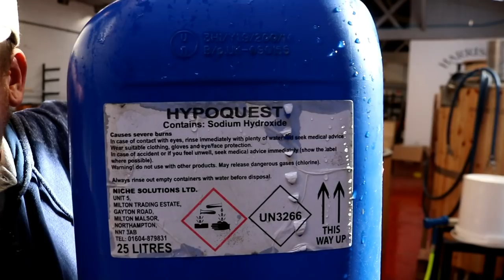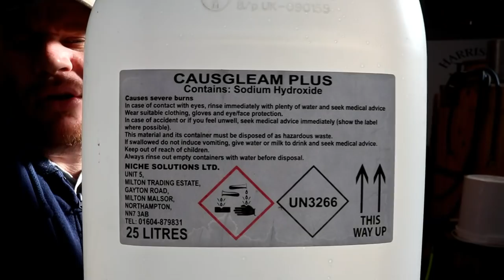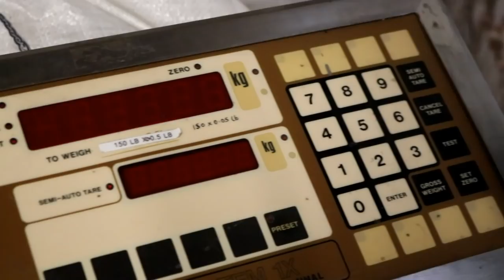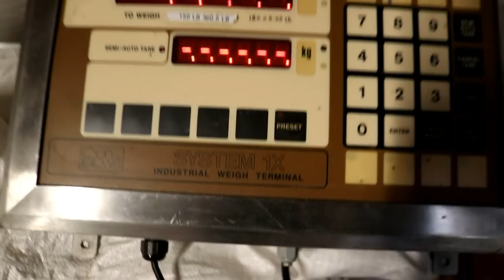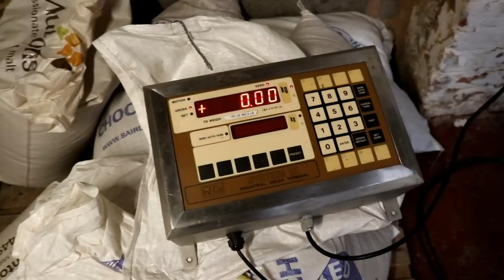WINTER MEET UP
Brew day scheduled for tomorrow.